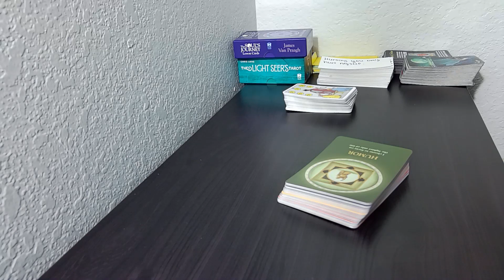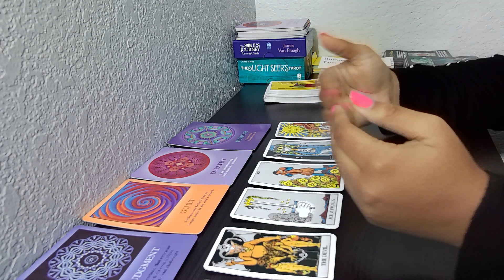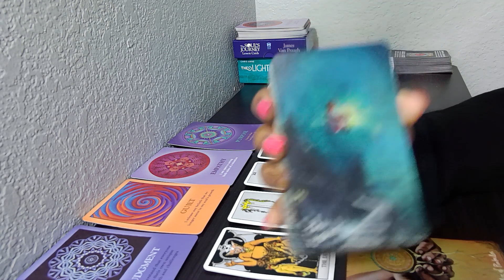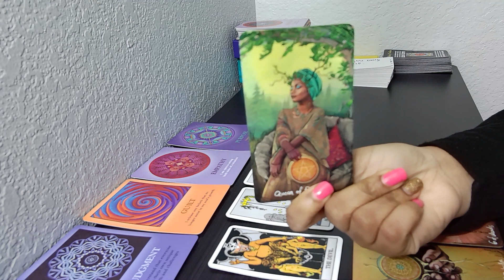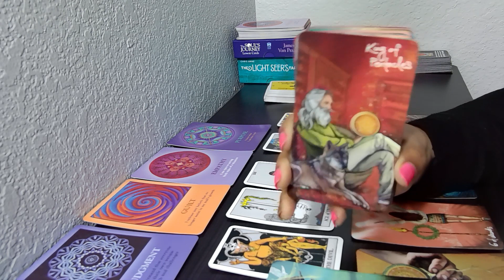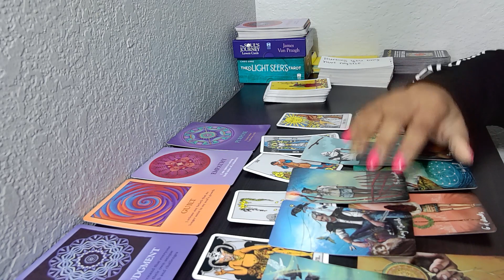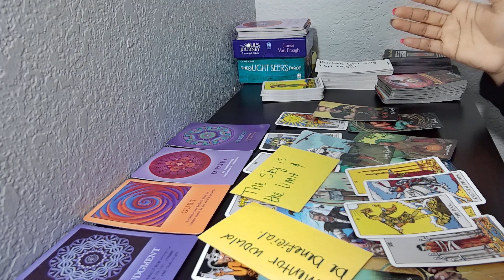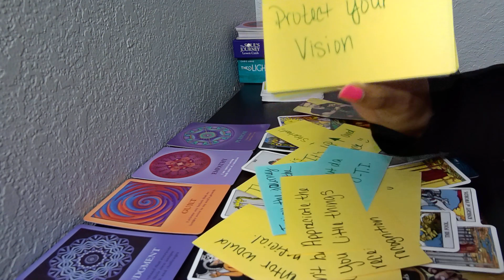GEMINI♊ Your Growth is INSPIRING. Its LONELY at the top! Tarot Reading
Here is your tarot reading for Gemini!

I am offering Numerology reads for 2022 for $22. This will discuss the energy for this year based on your birthdate.

What should you be focusing on this year?
What lessons do you need to learn in 2022?

$33 adds your tarot card of the year with the strengths and any possible challenges associated with that card.

These are email ONLY and I will offer these until February 28, 2022. This is not on my Etsy. And I will not take any more of these readings after February 28, 2022!